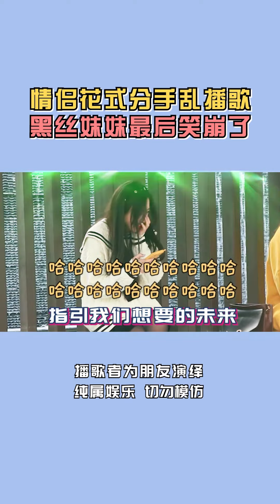假扮乞丐和氣質美女相親，旁邊可愛女孩笑的太大聲了！ 最後反轉直接驚呆她【整個路人】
”哈嘍，這裡是整個路人👻 🌟 爆笑整蠱 分分鐘讓你笑到停不下來 “瘋狂的BGM系列” 抖音首創作者 創作不易，抄襲必究，關注學套路！ 錯過肯定後悔！ 如有盜版可留言，感謝支持！”